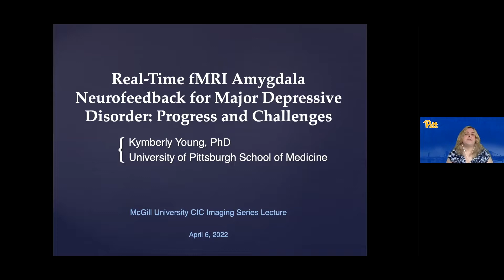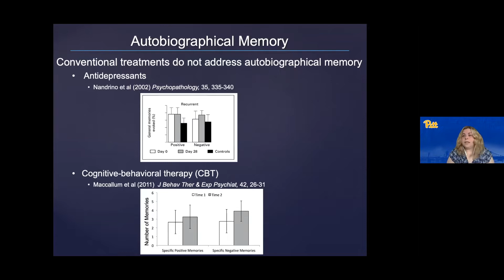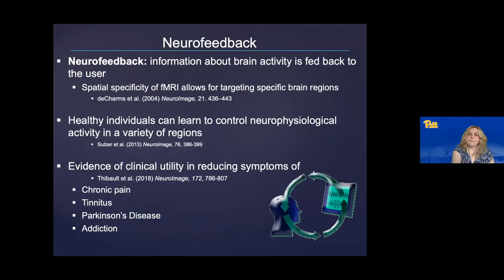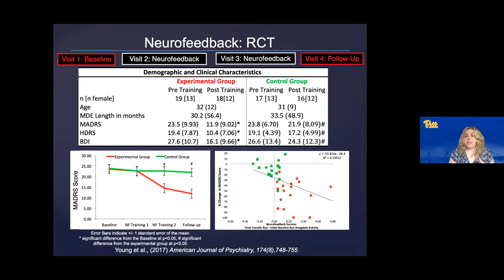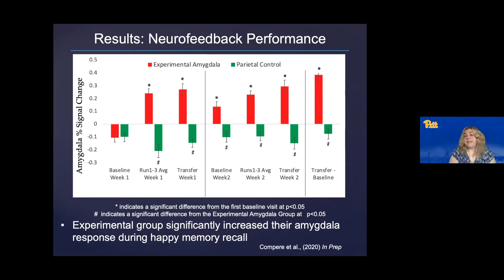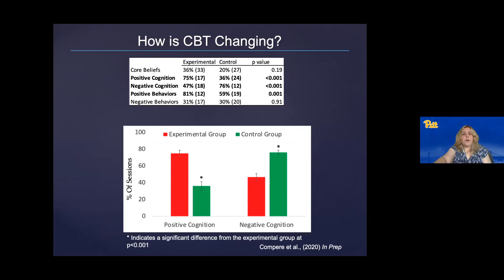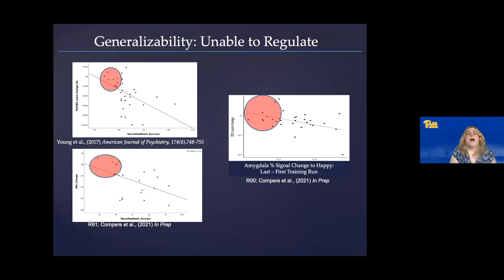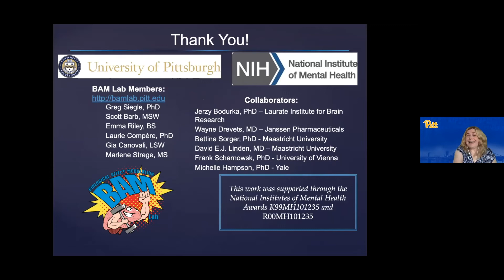Real-Time fMRI amygdala neurofeedback for major depressive disorder: Progress and Challenges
A CIC Imaging Series Lecture by Dr. Kymberly Young, an Associate Professor of Psychiatry, Director of the Biological Affect Modulation Lab at the University of Pittsburgh School of Medicine.
The talk is entitled, "Real-Time fMRI amygdala neurofeedback for major depressive disorder: Progress and Challenges."